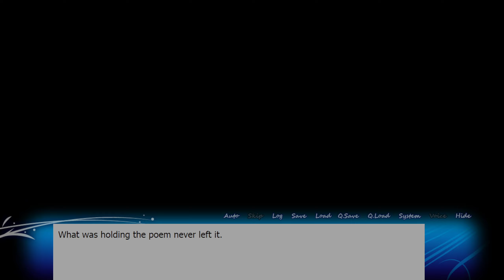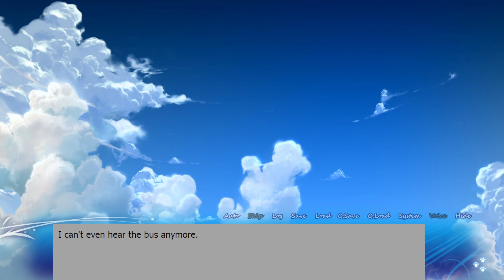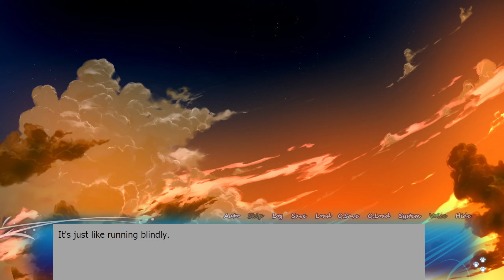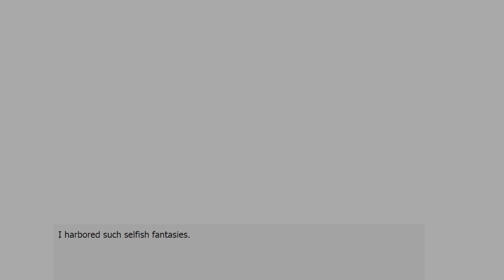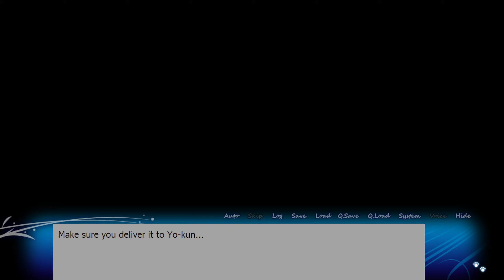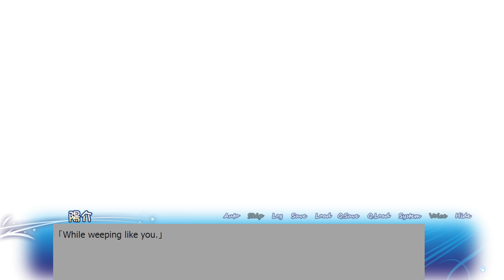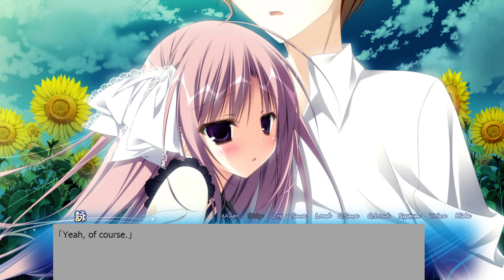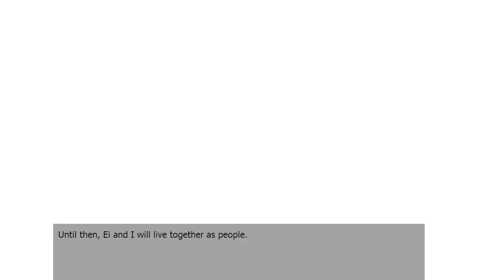The himawari kusoge mlt "i didn't actually read" experience - part 7 - Yomi route + ED & credits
Thanks Makura for this visual novel

There's one minor cut due to nudity related to the 1st cut in the previous part but not a deal breaker if you know the context of the scene.